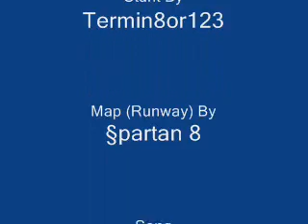How to get Nuke on Runway. Halo CE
This a video tutorial on how to get the Nuke on the Map RunWay. This map is for Halo Custom Edition, and only for Halo CE.
This Map was made by Spartan 8 and you can get it
O and PLEASE RATE!!!